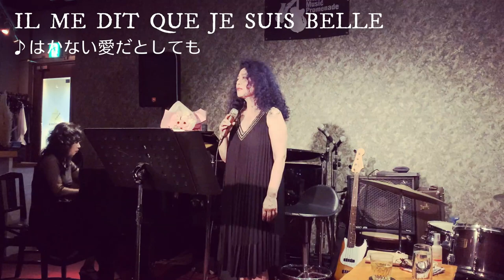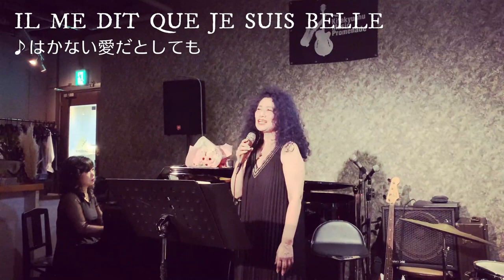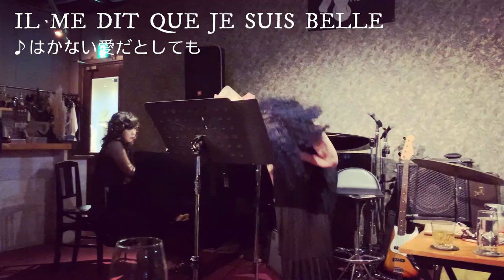[Chanson] 魅惑のシャンソン♫と猫（Chanson&Cat ）藍島の猫ちゃんたちにシャンソンの曲をつけてあげました♪ 似合う〜日本語歌詞でわかりやすい！ 二曲目、何度聴いても泣けちゃいます涙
急なお誘いでしたが
お友達にシャンソンの先生の
リサイタルに誘っていただきました。。

シャンソンを生で聴くのは
初めてで
シャンソン＝美輪明宏さん？って
イメージしか持ってなくて
どんなだろう？と

音楽全般好きなわたしは
興味津々。。

聴いてみて一言！
素晴らしかった！！！
思わず皆さんのBravo~♫
もよくわかる！

タイトルに書きましたが
実は何曲も聴いてて
自然に涙がポロポロと。。（；；）
涙もろすぎ。。＠？

まるで一曲一曲が
歌劇のようで
その語り調な歌われ方と
心を揺さぶる歌声に
終始ノックアウト(^-^;)

歌も音楽もやはり
心に響く何か！を感じさせるものが
大好きです♫

シャンソンは究極、感情を
揺さぶり楽しめる歌曲のひとつ
なんだなあ〜と再認識！

大人なみなさまにもひと時
楽しんでいただきたく動画を
作りました♫　じっくり歌詞を
聴いてみてください。。

そしてこれもたまたまだけど
撮影してた猫ちゃんたちと
シャンソンがなぜか雰囲気ぴったり？

帰宅した後も動画編集で
何度も楽しめ
何度も泣いたw

愛されてきた人生だと思っていたのに
不思議です笑

ケアホームにいる母も好きだろうな〜
聴かせてあげたいです。。

また聴きに行きたいな♫

わたしのおでかけVlogでは
小さな旅の様子や
大好きな音楽、生け花や
マジックなども配信しています！
楽しんで癒される動画編集を
目指しています！また遊びに来てください(^-^)
優しいコメントも大歓迎！w

良かったら他の動画も
ぜひご覧ください(^-^)
                                                              MIHO

■MUSIC
TAKAKO (Vo.)
SIZUKA(Piano)

■CAMERA
iPhone XS
Nikon D750